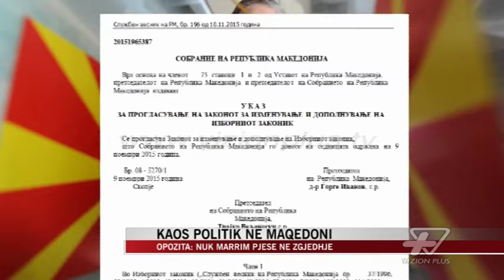Kaos politik në Maqedoni - News, Lajme - Vizion Plus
Maqedonia nuk ka bere asnjë hap përpara per daljen nga kriza, pasi opozita njoftoi se do te bojkotoje zgjedhjet e parakohshme te 24 prillit. Ndonëse kryeministri Emil Dimitriev, qe do te drejtoje qeverinë teknike deri ne zgjedhjet e reja premtoi se do te organizohet proces i drejte dhe i ndershëm, per LSDM-ne dhe partitë e tjera te bllokut opozitar pastrimi i listave zgjedhore eshte kusht i panegociueshem. Partia shqiptare ne pushtet BDI e Ali Ahmetit mendon se zgjidhja e krizes politike do te ishte tek zgjedhjet e 24 prillit. Por partia tjetër shqiptare ne opozitës, PDSH e Menduh Thacit nuk ka marre ende nje vendim nese do te marre pjese ne zgjedhje, ndërsa abstenoi ne votimin per shpërbërjen e parlamentit. Pjesa tjeter e partive shqiptare jane shprehur se nuk do te marrin pjese në zgjedhje pa standarde evropiane.Mungesa e opozitës ne votime do te sillte fitoren e sigurite te partise se Gruevskit, VMRO-DPMNE, qe nuk do te kishte nevoje per votat e partnerit te tij BDI ne qeveri. Kjo do te thellonte destabilitetin politik ne vend. Nderkaq, pritet reagimi i ndërkombëtareve per situatën e krijuar. Të hënën, reagoi komisioneri per Zgjerimin ne BE, Johannes Hahn, qe u shpreh se do te donte te shihte konsensus mes paleve.